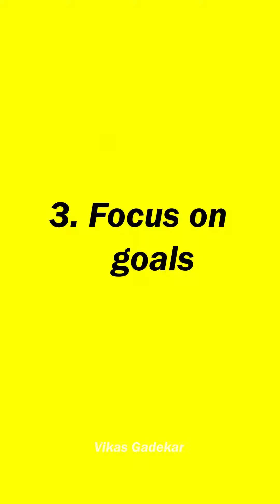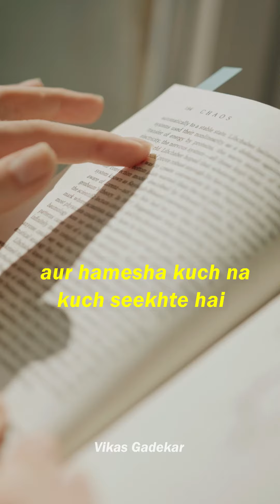Rich Mindset Vs Poor Mindset